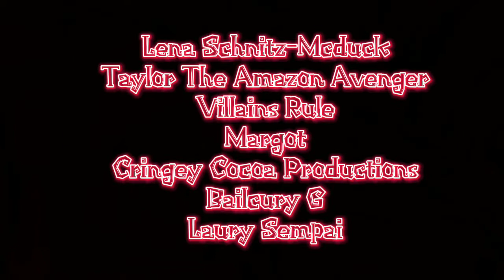Enemy Full MEP [FLASHING LIGHTS WARNING!]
Villains Rule [You're already here]